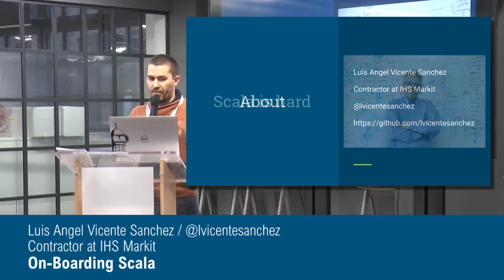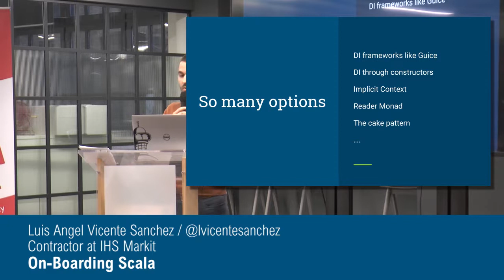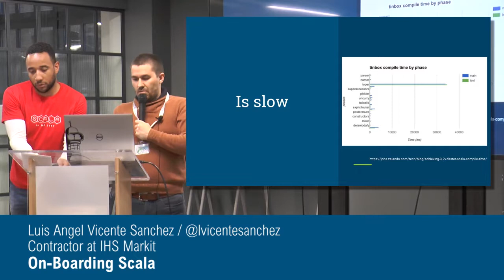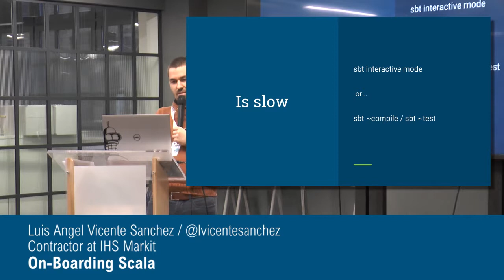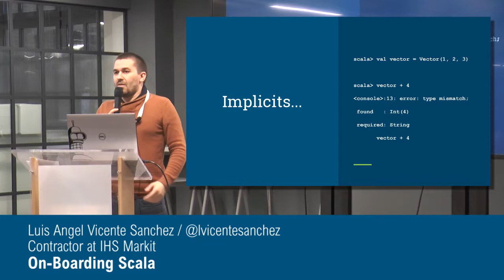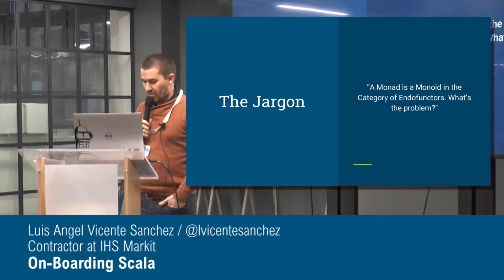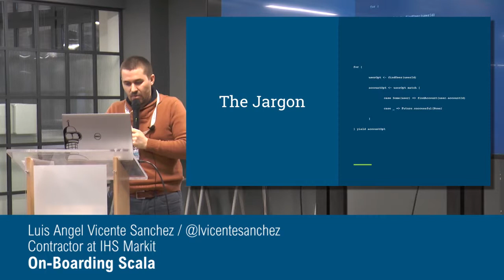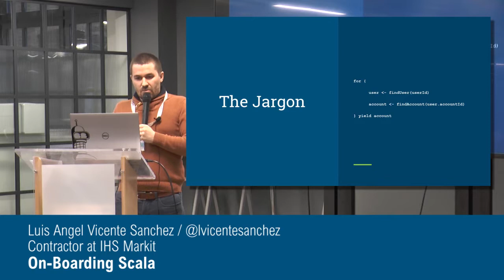Luis Ángel Vicente Sánchez - On-boarding Scala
On-boarding Scala

Since I started using Scala in late 2011, "Scala is a hard language" is something I have heard very often. And yes, it probably is... if you don't have the right support when you are learning it. As in any learning process, you need space to explore and learn new things; but with a language with so many different ways of achieving the same results, it's easy to get lost.

I have worked at different companies where developers had different levels of expertise. A few of them lived and breathed pure functional programming, but most of them were just starting to use Scala and its ecosystem. In this talk, I would like to share my views and experience when working with teams where most of the members are new to Scala. What can you do to help them learn and write something that is not just a "better Java"? What are the pain points? What can you do to mitigate them? In this highly opinionated talk, I will share my experience and tips on how to help teams that are just starting to use Scala, to progress in their learning path without many bumps on the road.

Bio - Luis is a software engineer with more than 12 years of experience ranging from embedded software development to enterprise web applications. 6 years ago he rediscovered functional programming when he started to learn Scala. Nowadays he tries to spread the love for functional programming at whichever company he is working for. He also enjoys playing board games every now and then, even solo.